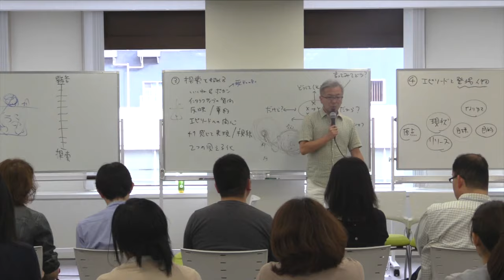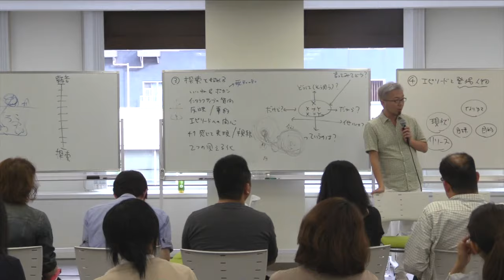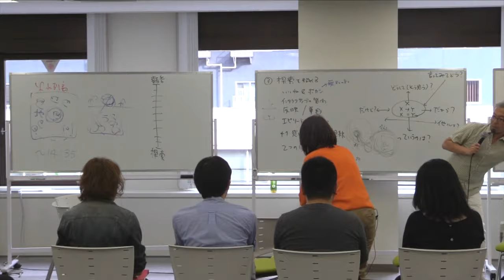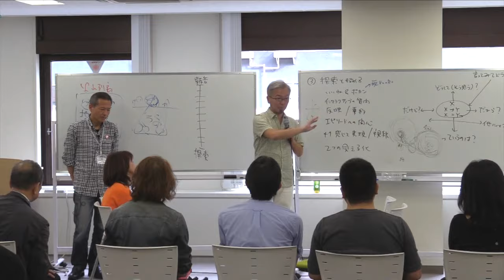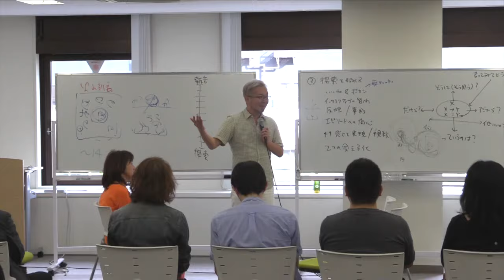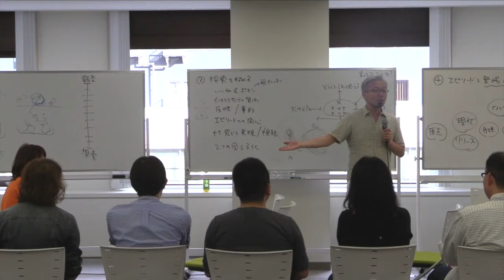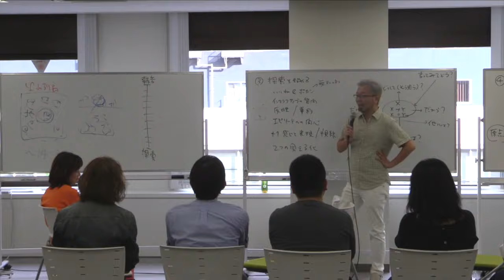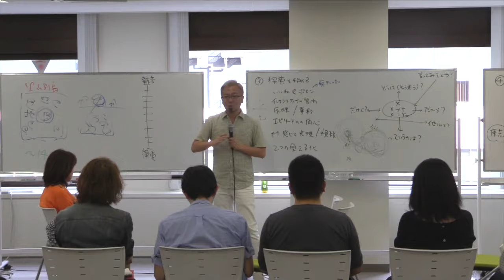31期DAY6）20.【デモ】ポジションチェンジのコツは「分離」をすること【宮越大樹コーチング動画】